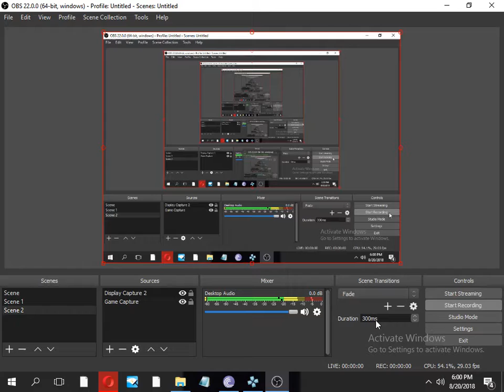Lets play wwe smack vs raw triple h vs randy orton